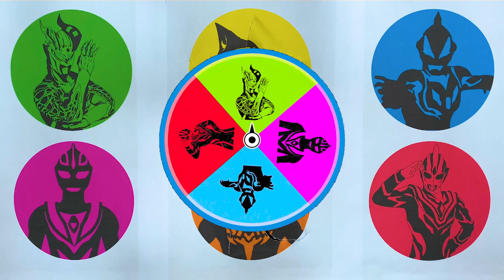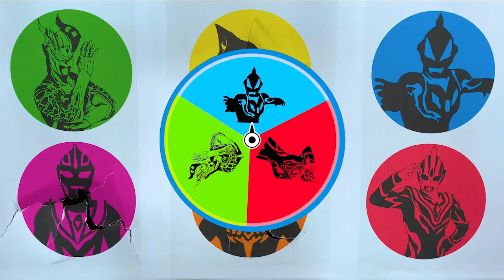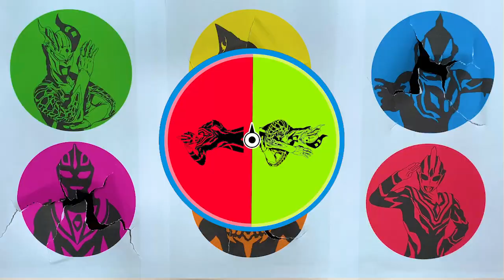ULTRAMAN : Ultraman Zero, Ultraman Ginga, Ultraman Geed, Ultraman Ribut, Ultraman Cosmos, Ultraman Z